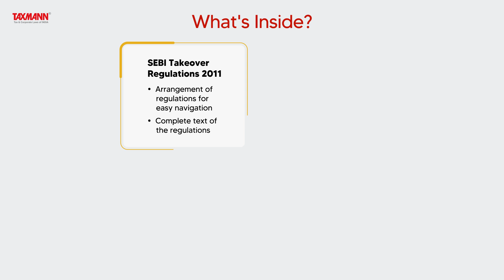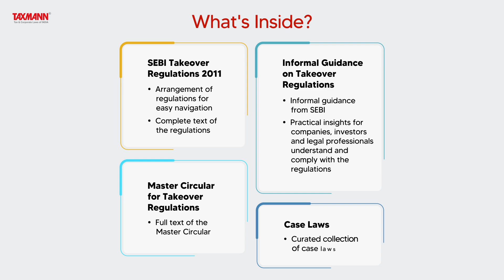Law Relating to Takeover Regulations | SEBI (Substantial Acquisition of Shares and Takeovers)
This detailed handbook presents the regulatory framework established by the Securities and Exchange Board of India (SEBI) for the SEBI (Substantial Acquisition of Shares and Takeover) Regulations 2011 (Takeover Regulations)

This book will be helpful for legal practitioners, corporate professionals, and anyone seeking to understand the intricacies of substantial acquisitions and takeovers within the Indian regulatory framework.

It is structured into four comprehensive divisions, providing extensive analysis and practical guidance on the subject:
• Division One – SEBI (Substantial Acquisition of Shares and Takeover) Regulations 2011
• Division Two – Master Circular for Takeover Regulations
• Division Three – Informal Guidance on Takeover Regulations
• Division Four – Case Laws

The Present Publication is the Latest Edition, updated till 10th May 2024. This book is edited/authored by Taxmann's Editorial Board, with the following coverage:
• [SEBI (Substantial Acquisition of Shares and Takeover) Regulations 2011] This division includes an arrangement of regulations for easy navigation and provides the complete text of the SEBI (Substantial Acquisition of Shares and Takeover) Regulations 2011, serving as the foundational reference
• [Master Circular for Takeover Regulations] This division features the full text of the Master Circular, ensuring readers have access to the latest and most relevant information
• [Informal Guidance on Takeover Regulations] This division presents the informal guidance provided by SEBI that helps market participants, such as companies, investors, and legal professionals, understand and comply with the regulations
• [Case Laws] This division presents a curated collection of case laws related to takeover regulations